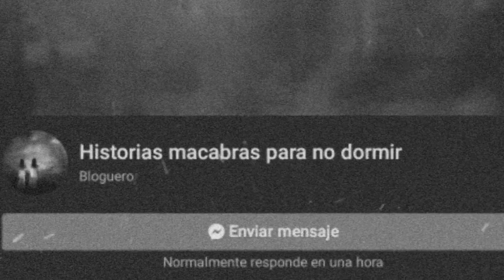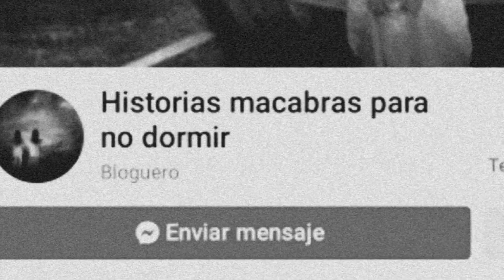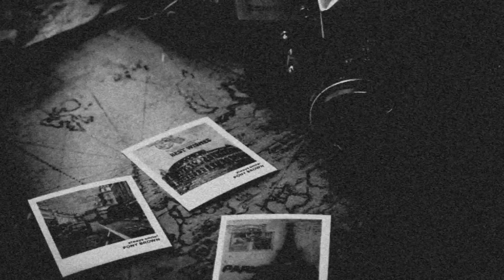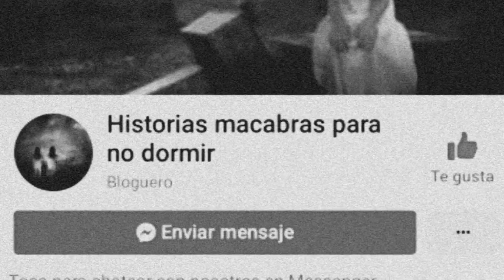La Abuela Odiaba a Mamá y Ni Muert4 La Dejaba En Paz (3 Relatos de Terror Reales) Trovip Relatos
La Abuela odiaba tanto a mamá que no muerta la dejaba en paz.